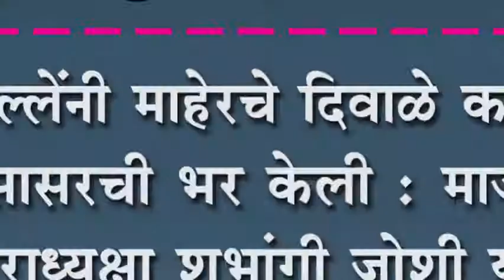जोल्लेंनी माहेरचे दिवाळे काढून सासरची भर केली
जोल्लेंनी माहेरचे दिवाळे काढून सासरची भर केली : माजी नगराध्यक्षा शुभांगी जोशी यांची सणसणीत टीका